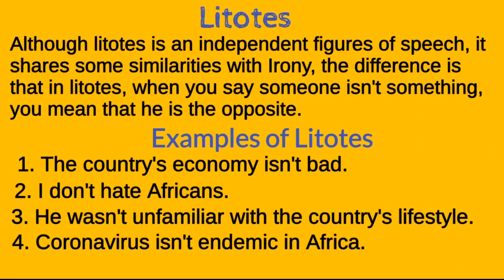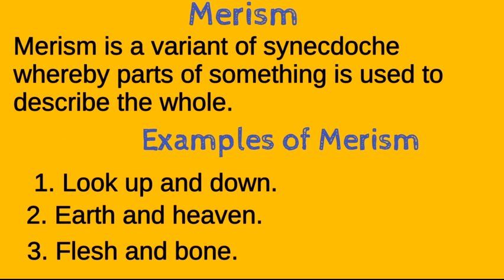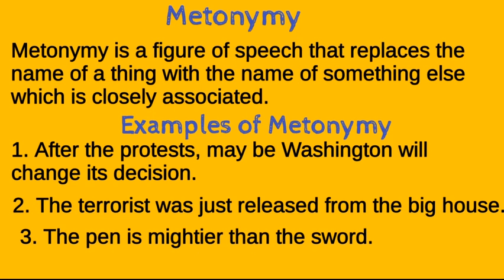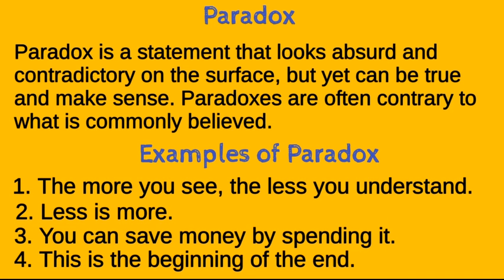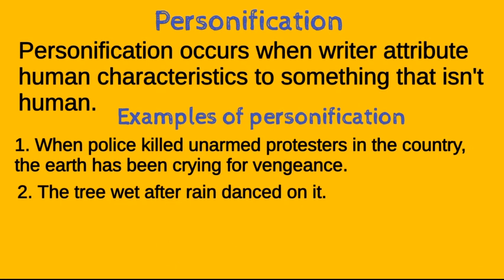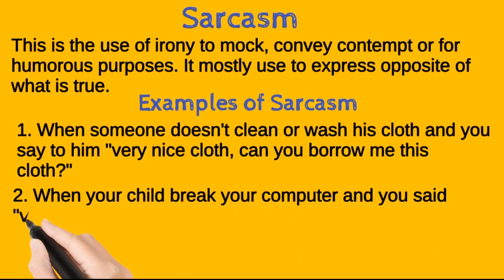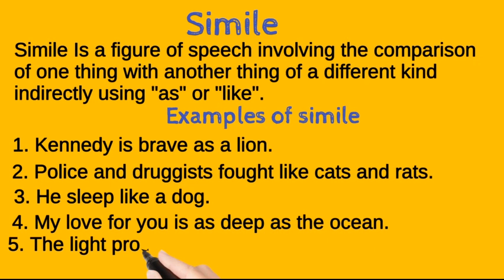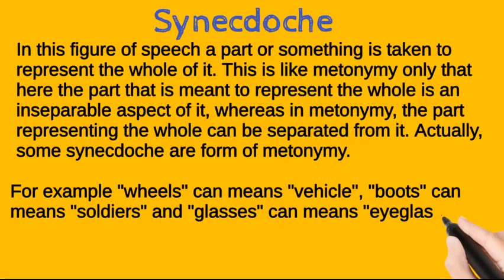Figures Of Speech episode 5